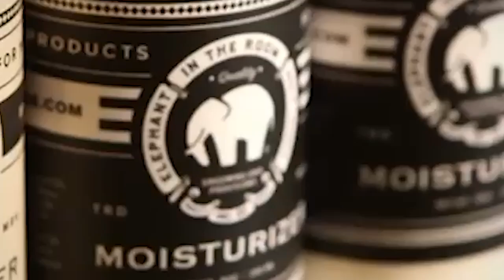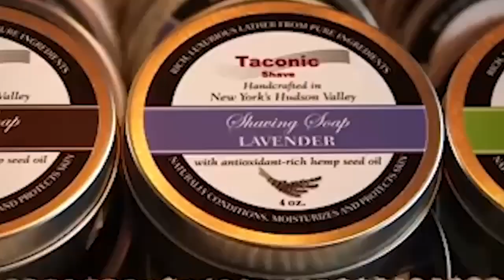Tulsa Mens Haircuts | "Not Your Normal Salon Feeling…" | Hear Real Client Stories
We want to provide you with an experience that goes above and beyond the typical salon environment. If you are ready to get started with your Tulsa mens haircut, Check out If you are looking for the best Tulsa beard trim, Tulsa hair style or Tulsa hair mens haircut you have come to the right place. Are you looking for the highest rated and most reviewed Tulsa Men’s Haircut establishment? Schedule your first Tulsa men’s haircut for just $1.